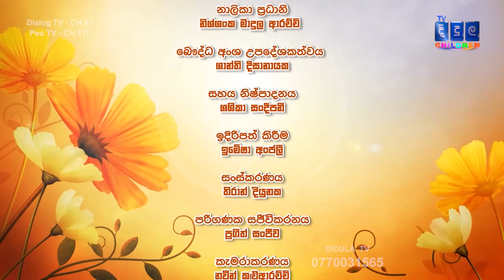දරුවන් ගොඩාක්ම කැමති නිදහසේ ඉගෙන ගන්න | TV Didula Kids | Guru Sitha Noridawa | EP 46